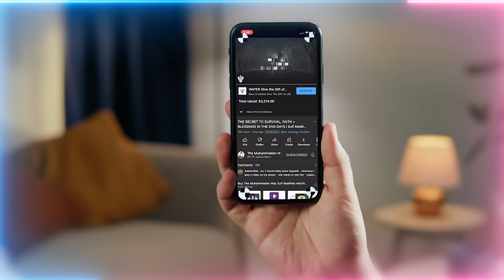Most People’s Duas like Letters to Santa: They Go Nowhere Because There’s No “Stamp”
Video Chapters :
00:00 The Month of Safar and the realities of the Cave and its protection from satan
01:44 Unlike the majority who gain knowledge which makes them prideful, the people of the cave emphasize good character
03:56 Prophet ﷺ and his authorities are watching you! Act and govern yourself accordingly
05:45 Are you going to be loyal like the dog or bark like the dog in your testings?
06:04 The dog was loyal and served with good manners. Can’t you achieve better than a dog?
07:32 The presence of Prophet ﷺ and the Kingdom requires immense character, not what you see on earth now
09:28 Prophet ﷺ is with you if you’re making salawats! Attain sincerity by keeping vigilant and right conduct
12:20 The station and gift of sincerity
13:13 Regular people only read Surah Kahf, but the elite must be from and within Surah Kahf
14:14 The rope of Salvation coming from Allah (AJ) can only be reached through Prophet ﷺ
14:36 Other religions have entered into idolatry. Islam is the only real religion left upon Earth
16:15 The Nation of Prophet ﷺ upholds the way of Allah (AJ) in Heavens and on Earth and is the salvation for mankind
17:22 Fire is coming upon Earth. Those in the cave should find it cool, but those outside will feel the burning
18:21 Prophet’s ﷺ love is the salvation from Dajjal’s tyranny, so imagine the importance of support Mawlid
19:31 Putting your faith into service is like putting a stamp on the envelope of your prayers

Recorded : 20230825